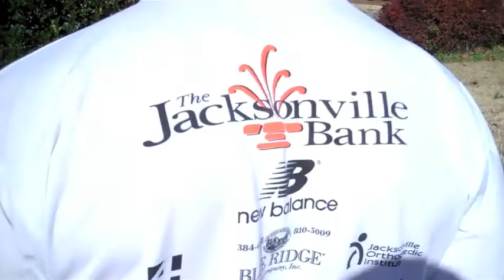Concord NC ultra running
Ultra marathon training in Concord NC